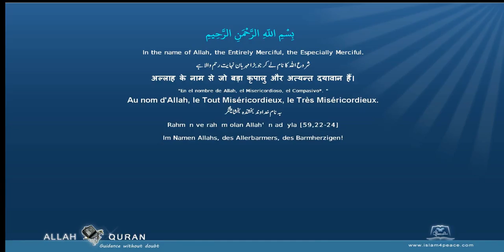Quran Divehi Translation 095 التين At Tin The FigMeccan